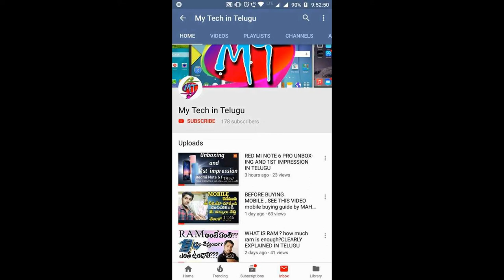WHY MOBILES COMING WITH HYBRID SIM SLOT??హైబ్రిడ్ స్లాట్ ఎందుకు ఇస్తున్నారు|MOBILE TECHNOLOGY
SMALL DSLR CAMERA600/

REFFERAL CODE:nampedawd